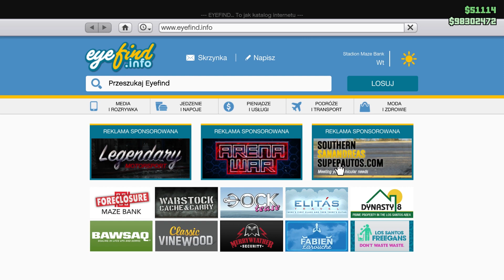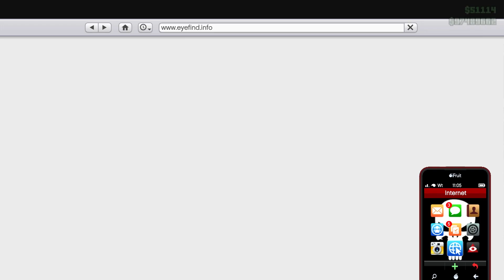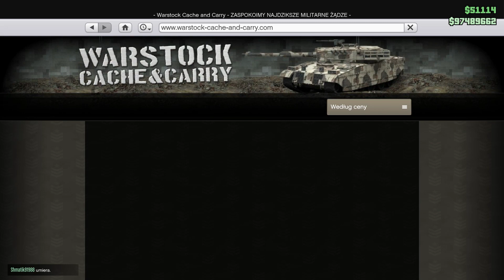NOWE ZABAWKI - SPRAWDZ ZANIM KUPISZ - GTA ONLINE